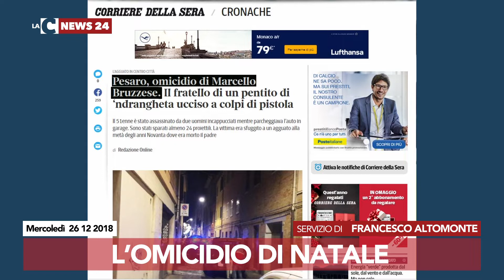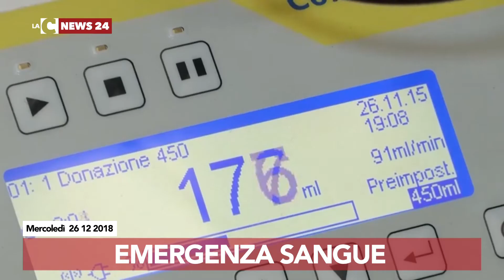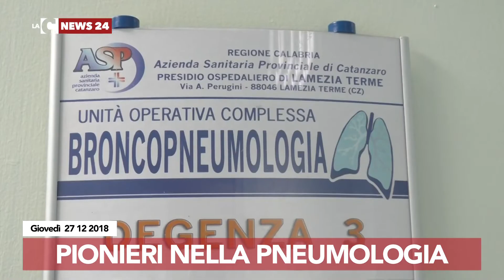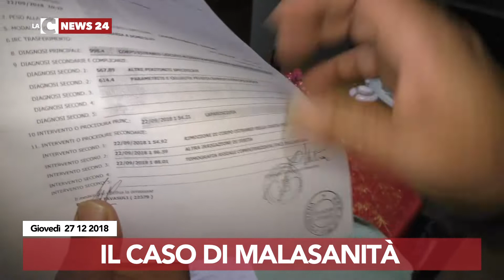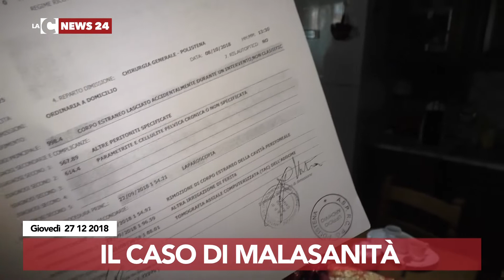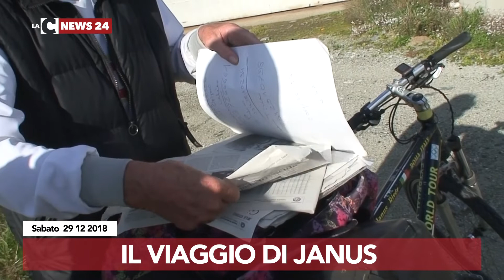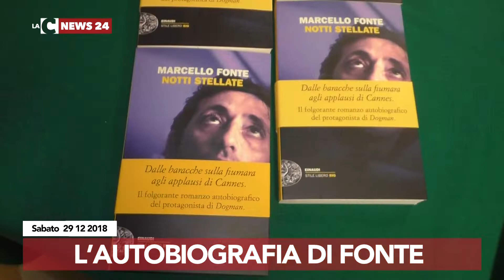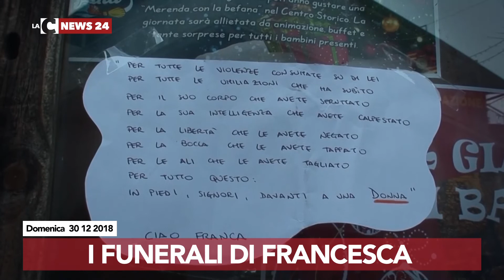LaC News24 La Settimana dal 24 al 30 Dicembre 2018